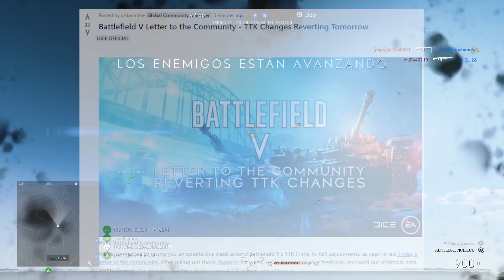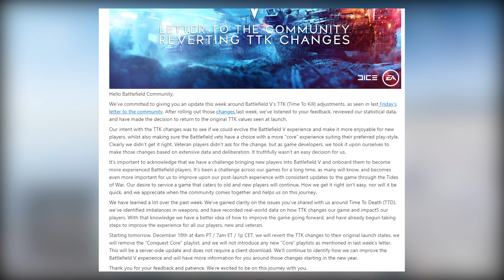REGRESA EL TTK a su ESTADO ANTERIOR BATTLEFIELD V - Fin de la novela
●  Finalmente regresa el TTK de Battlefield V a su estado anterior,  el día de mañana ya estará disponible.